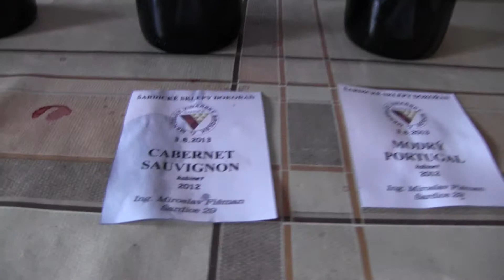ŠARDICE-5. ŠARDICKÉ SKLEPY DOKOŘÁN 136.